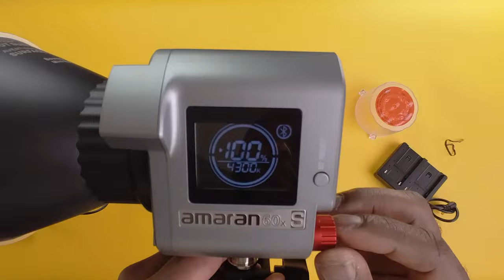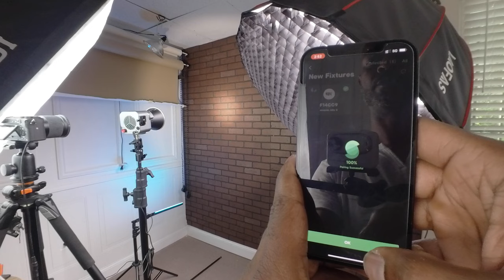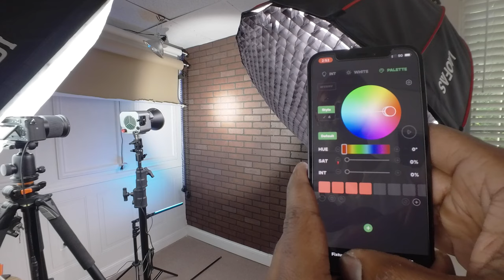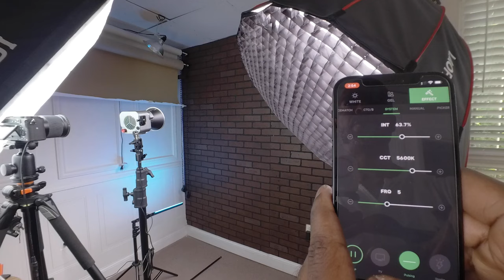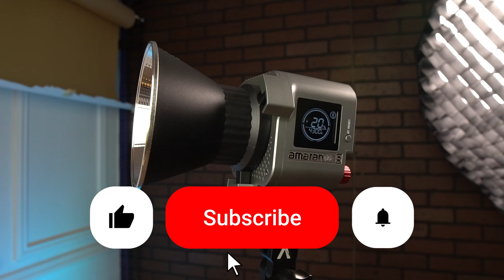Latest Innovation: amaran COB 60x S - In-Depth Unboxing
Aputure amaran COB 60x S Unboxing: Elevate Your Filmmaking Game!

Hey there! Join me as we dive deep into the exciting world of pro lighting with a super cool unboxing of the Aputure amaran COB 60x S. This isn't just any light; it's a compact, bi-color LED powerhouse that's about to change the way you think about filmmaking. Whether you're just starting out or you've been around the block a few times, this light is something to get excited about.

In this video, we're going to explore every nook and cranny of the amaran COB 60x S. I'll walk you through its awesome features, show you how versatile it can be, and chat about why it really stands out in the crowded world of film lighting. Trust me, you don't want to miss the insights and tips I've got lined up. We're going to have a detailed look at why this light is a game-changer and a definite must-have for anyone serious about filmmaking.

So, grab your favorite snack, get comfy, and let's get into it. And hey, don't forget to join the conversation in the comments – I'd love to hear your thoughts and experiences with lighting in your own projects. Let's light up our filmmaking journey together! Aputure amaranCOB60xS FilmmakingGear - Latest Innovation: In-Depth Unboxing

TIMESTAMPS
0:00 - 0:06 = Tutorial Intro
0:07 - 0:18 = Intro Buffer
0:19 - 2:47 = Unboxing Light
2:48 - 5:43 = Assembling Light
5:54 - 10:18 = Testing Out Light
10:19 - 10:42 = Final Thoughts / Outro

EQUIPMENT USED:

**Aputure amaran COB 60xS Video Lighting amaran 60x S:**

**BTS Camera = Insta360 GO 3 64GB:**